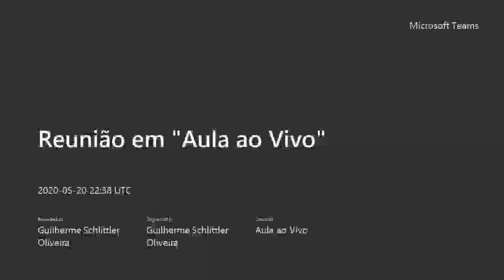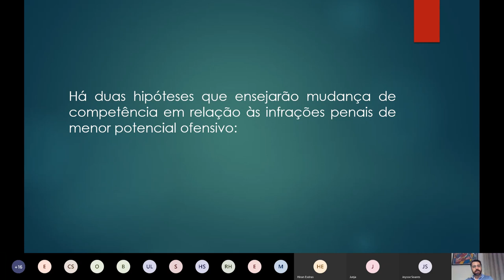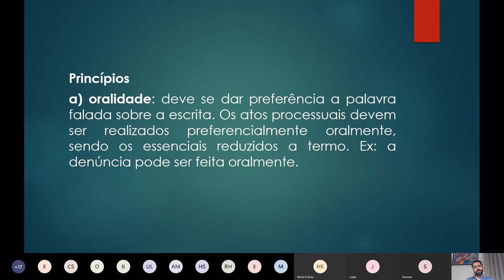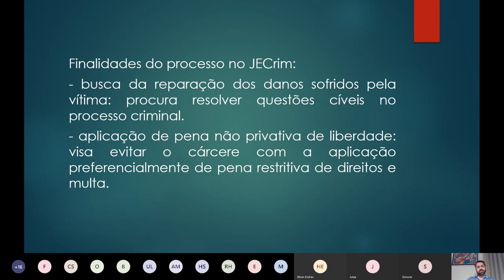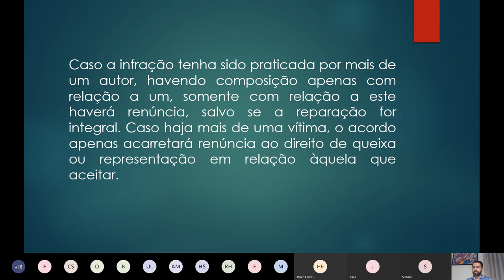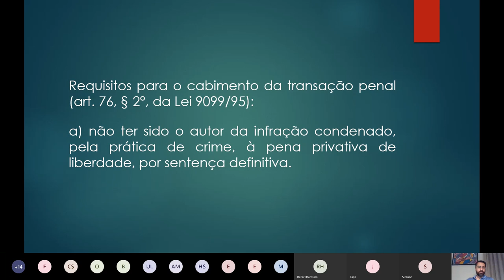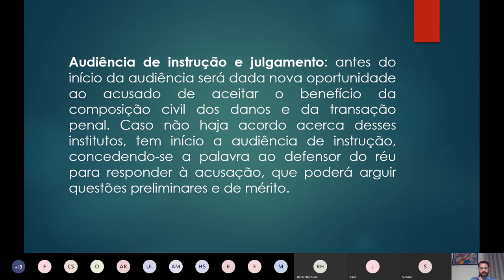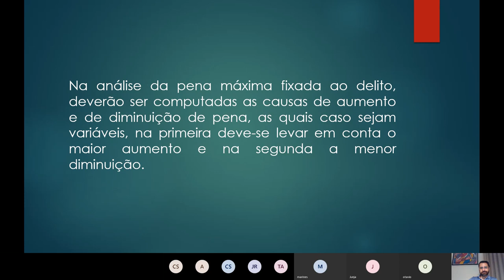Prof. Guilherme Schlittler - Juizado Especial Criminal